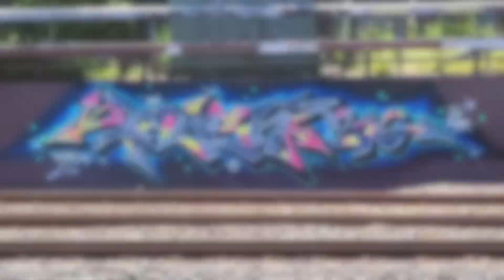TAVEN discusses his love for graffiti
From EP#12 with TAVEN.

Full episode available on all podcast streaming platforms and the links below -

The Lead Poison Podcast